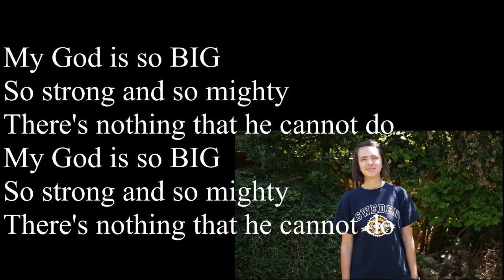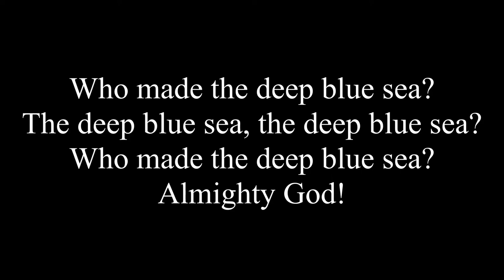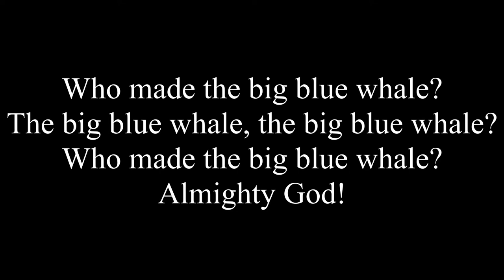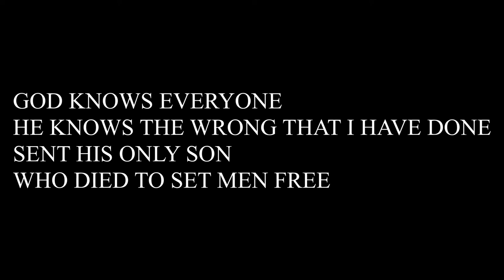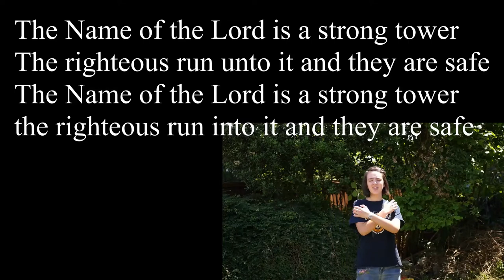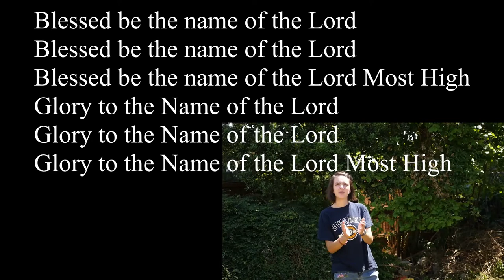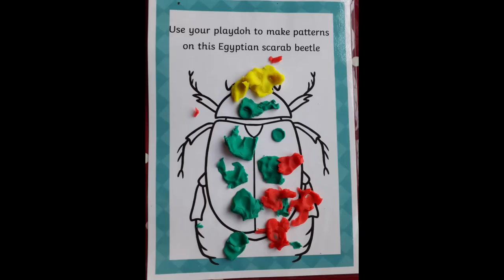Kids Club Online 8th February 2021